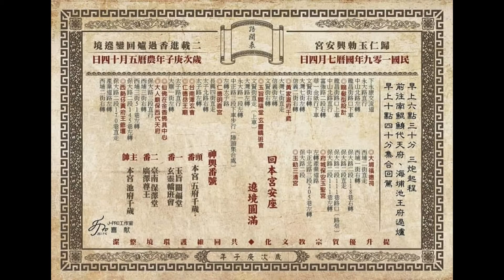2020 7 4台南歸仁興安宫路關